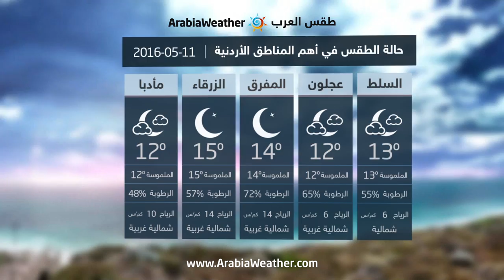الأردن : أجواء ربيعية معتدلة مع ظهور السحب المنخفضة- الأربعاء|11-05-2016